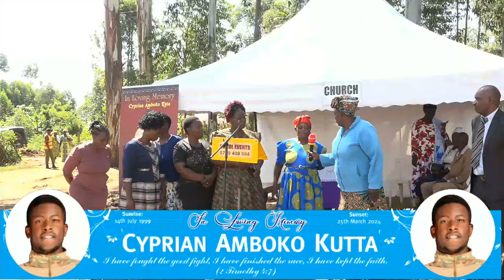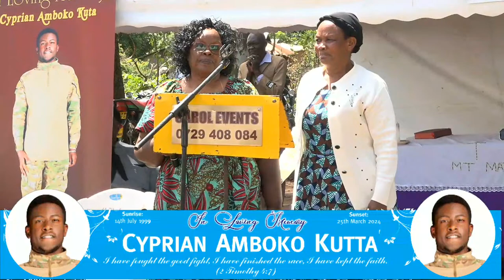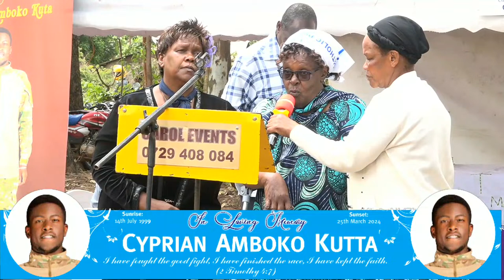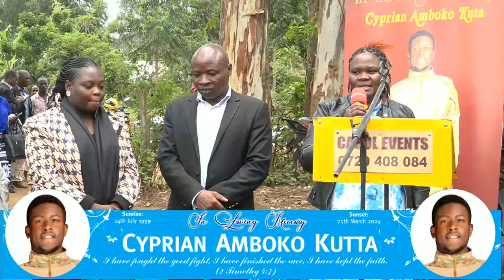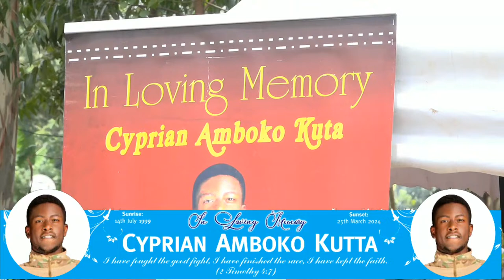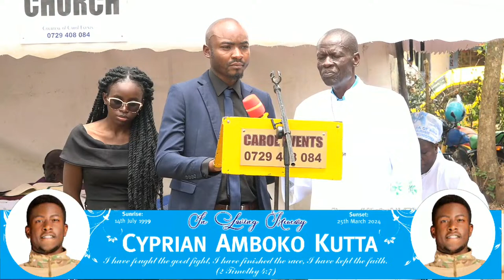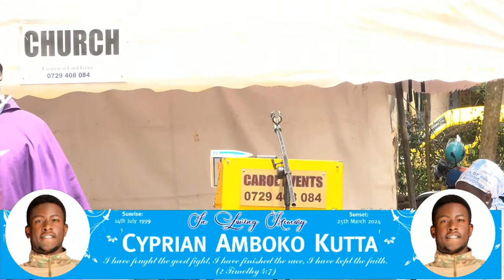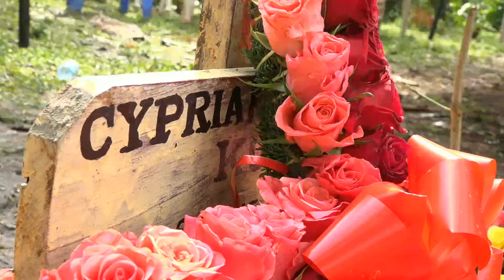In Loving Memories of Cyprian Amboko Kutta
Sunrise 14th July 1999 - Sunset 25th May 2024